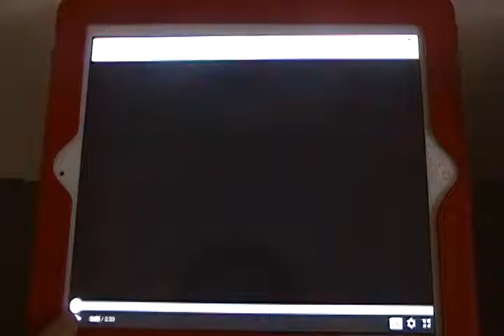Wishbone Dairy Queen Commercial (1999)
Originally broadcast on Nick Jr. in America in June 1999.